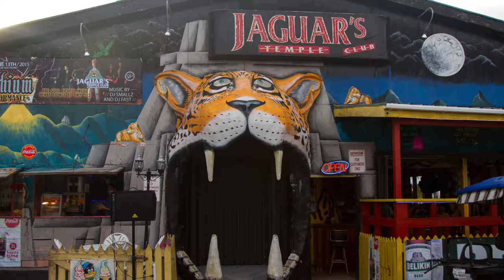Belize 2015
Nuestra segunda aventura de Belize 2015, buceamos Blue Hole, Half Moon Caye, Turneffe Island y como olvidar a Elvis Kitchen, Gracias por su participacion en una aventura mas de Scuba Excite